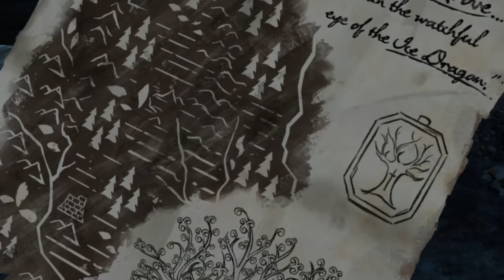Game of Thrones episode 4 part 2